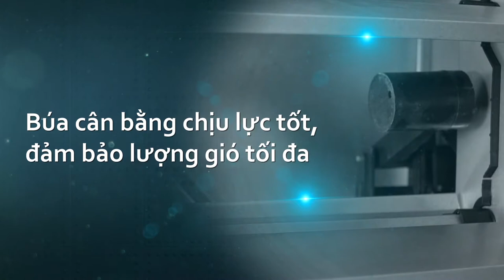Dịch vụ làm phim TVC iFAN A [Action Kingdom Company]